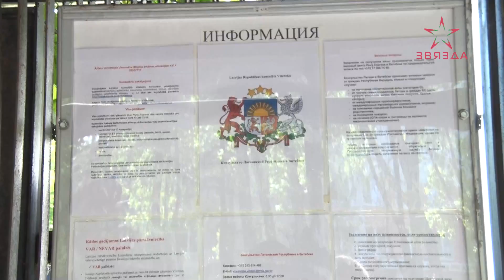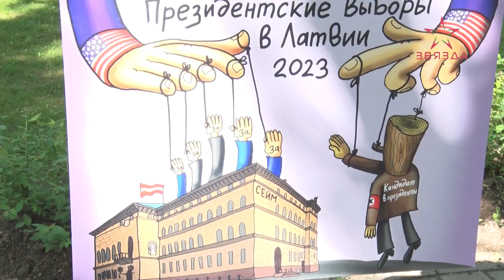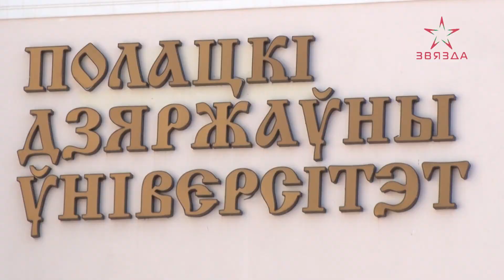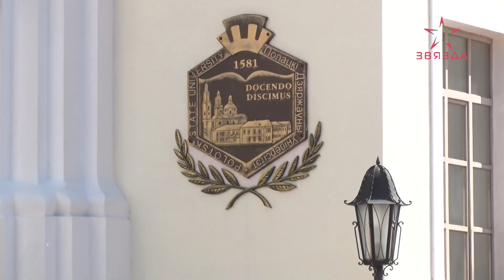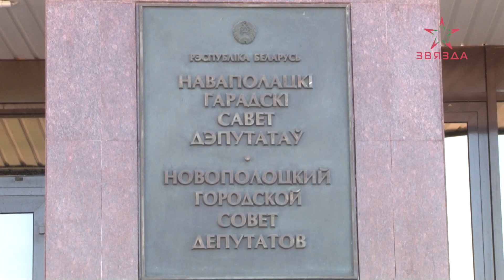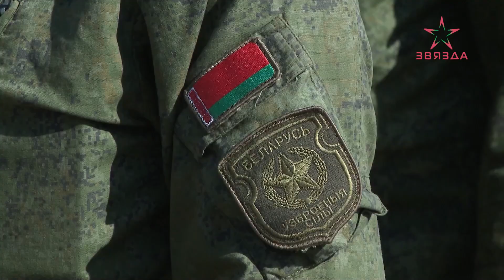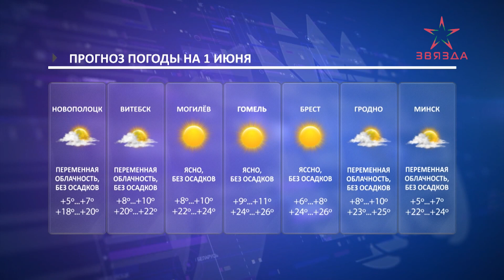Новости 31.05.2023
00:00 Заставка.
00:34 Анонсы.
01:37 В Латвии 31 мая 2023 года состоялись выбора Президента страны. Латвийские власти отказываются слушать и слышать собственный народ.
10:58 В Полоцке прошло заседание комиссии Парламентского собрания по культуре, науке и образованию.
15:09 В Новополоцке определили имена номинантов двух ежегодных городских премий.
17:22 Новости в форме.
19:46 Прогноз погоды на 1 июня.